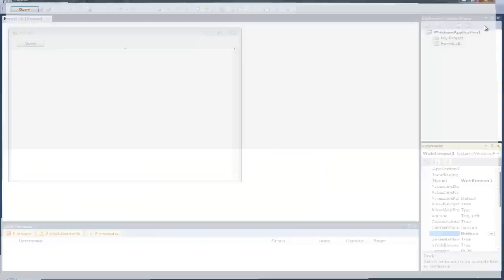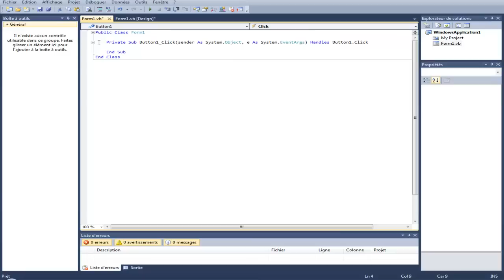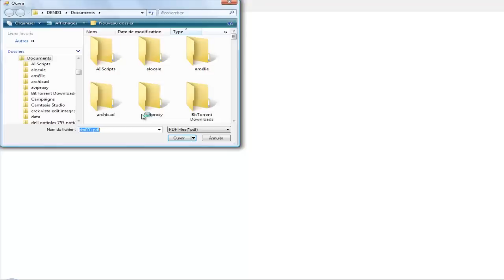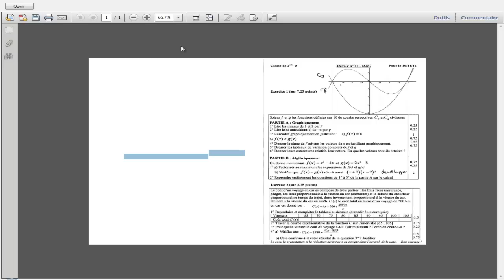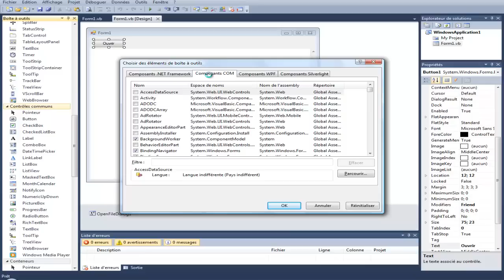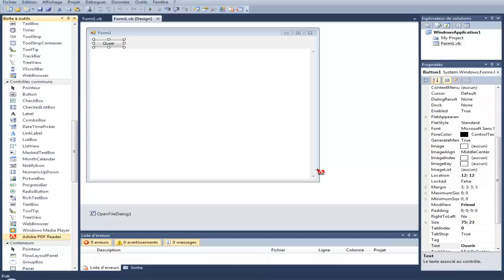[Tuto VB]Comment faire une lecteur de fichiers PDF ?